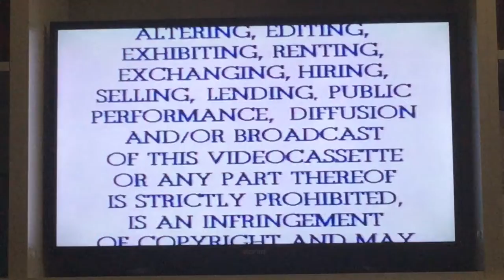Opening To Showboat 2000 VHS Australia